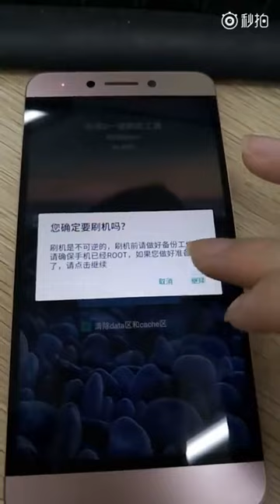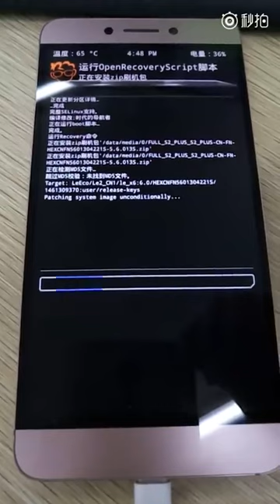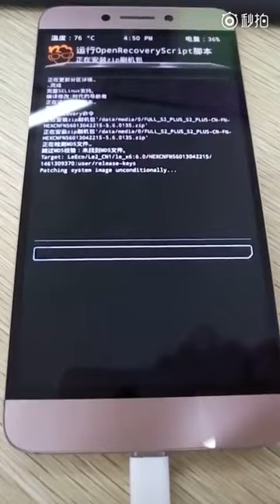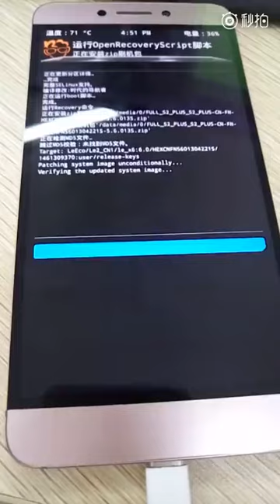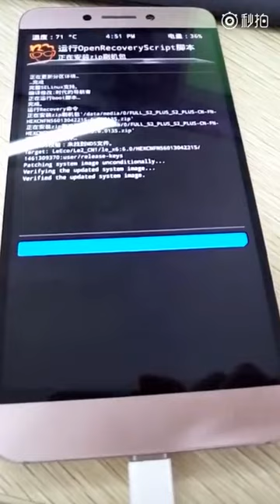LEECO Automatic Flash Firmware Tool (APK)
[B]How to use?[/B]
1. Copy the Firmware on mobile/Memory card you want to flash.
2. Open the software by clicking on it & select "select Flash from the memory card" button and choose the objective firmware
3. click on start.
4. Just wait for finishing the process